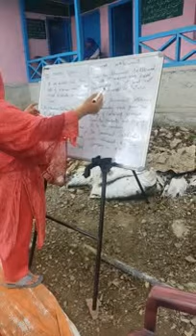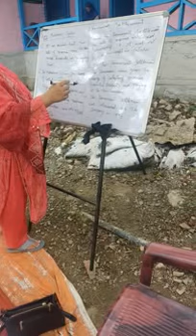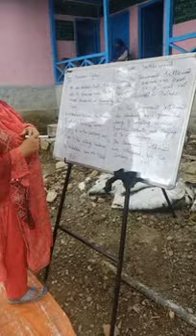Nazia Afzal UPS pethpora class 8th history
Mahalvari system and permanent Settlement difference